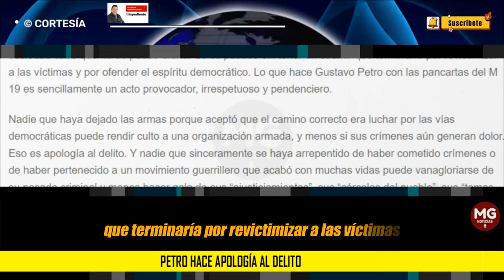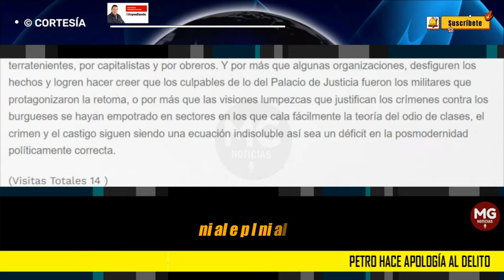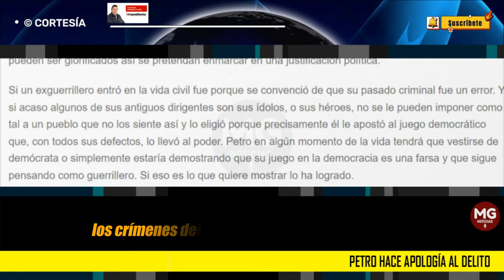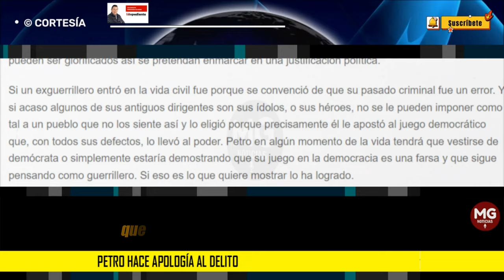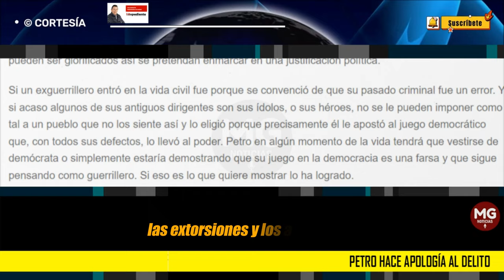PETRO HACE APOLOGÍA AL DELITO 🎯 Columna Fernando Álvarez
Nadie se imagina a un Pepe Mujica en un acto público como presidente de Uruguay que se le hubiera ocurrido pedir que se enarbolara una bandera del Movimiento Tupamaros, grupo terrorista al que perteneció en sus años mozos. Cualquier militante de extrema izquierda que haya reconocido como errática la táctica de la lucha armada y que haya entrado en algún proceso de reconciliación con la sociedad sabe que no se puede ufanar de su pasado sin tener en cuenta que terminaría por revictimizar a las víctimas y por ofender el espíritu democrático. Lo que hace Gustavo Petro con las pancartas del M 19 es sencillamente un acto provocador, irrespetuoso y pendenciero.
columna FERNANDO ÁLVAREZ